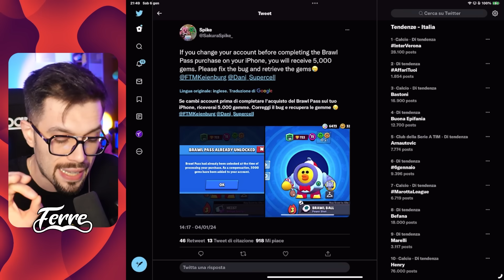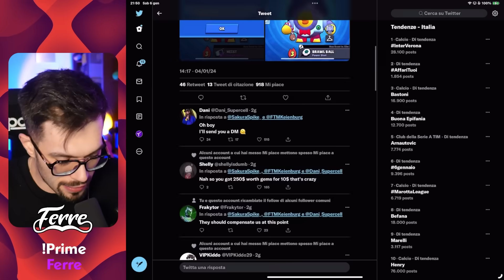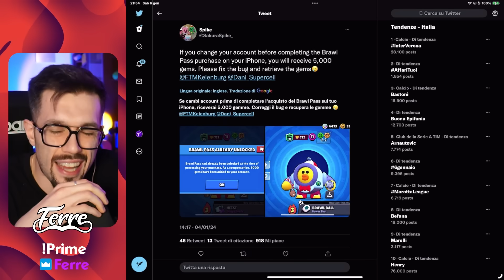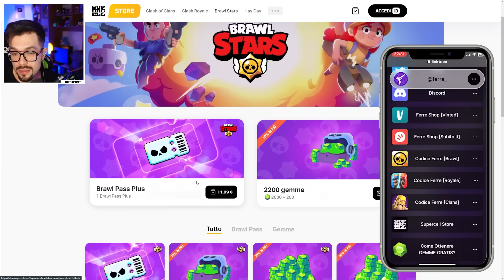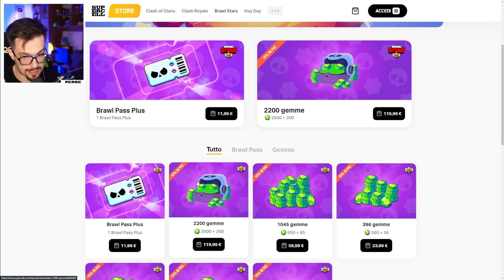BUG *5000 GEMME* di "Rimborso Pass"💎Brawl Stars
Bug assurdo che rimborsa 5000 gemme sull'account di Brawl Stars!